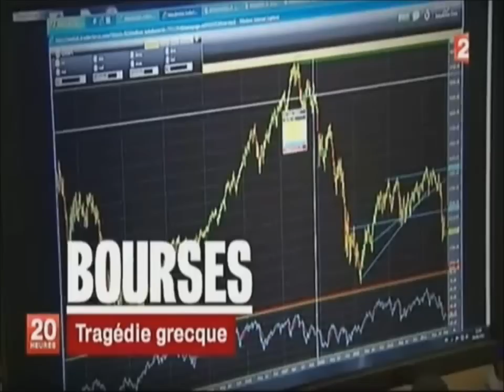Marine Le Pen - Et si on ouvrait les yeux et les oreilles 4 minutes.